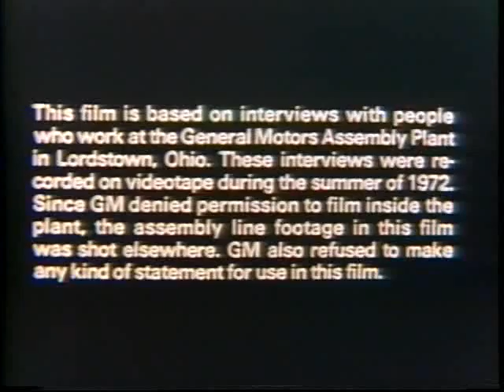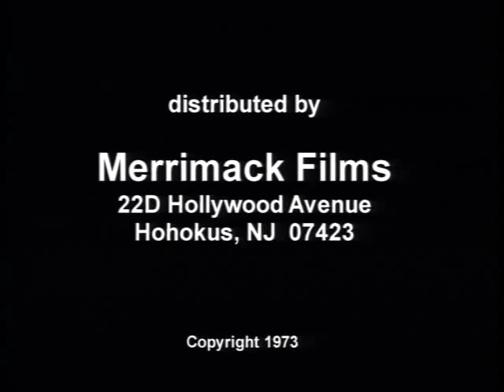Loose Bolts? (1973) Interviews with GM Lordstown plant workers